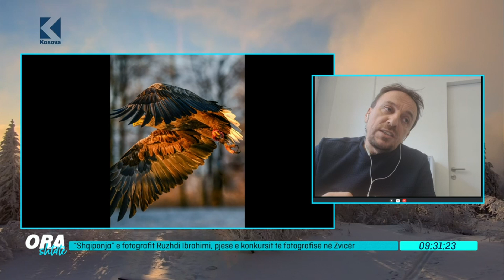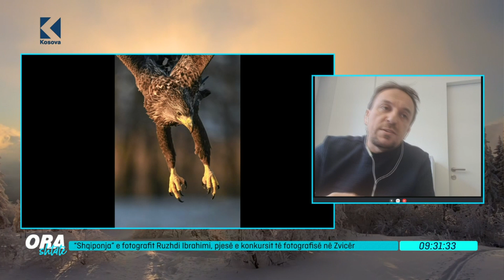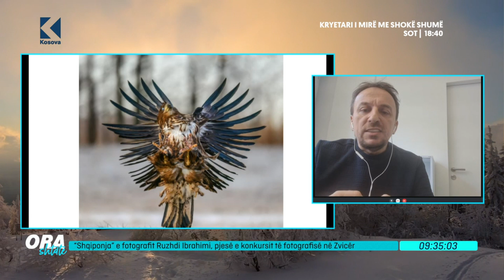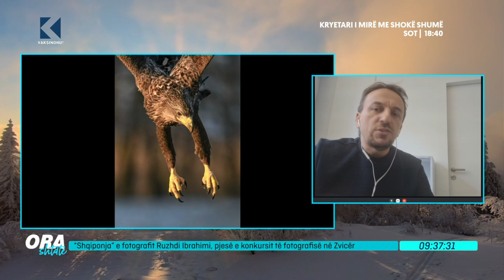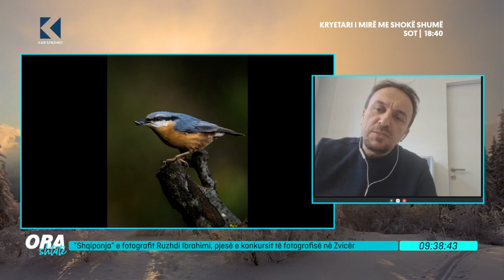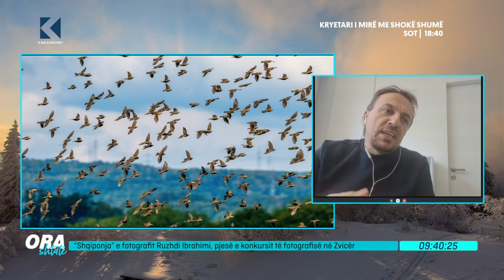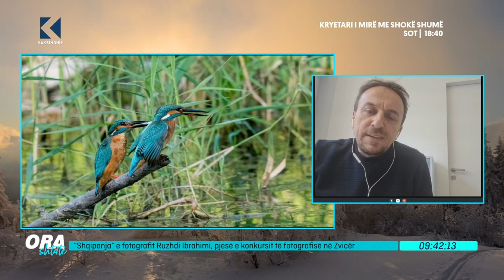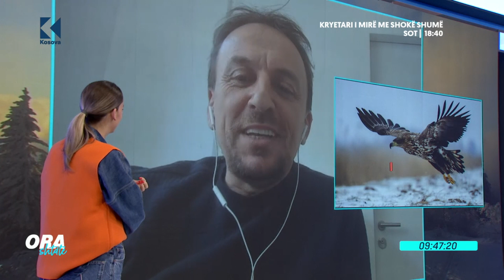Ora 7 - "Shqiponja" e fotografoi Ruzhdi Ibrahimi, pjese e konkursit te fotografise ne Zvicerr